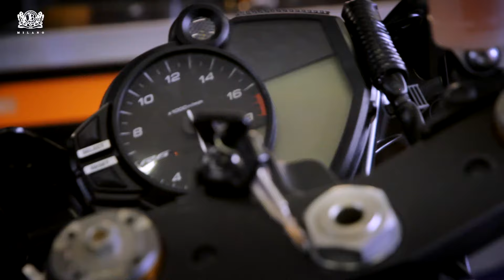VIDEO INTERVIEW: PAUL DENNING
Paul Denning, Team Principal and Managing Director of the Crescent Motorcycle Company, operators of the Yamaha World Superbike Team tells us the qualities of an English Gentleman.